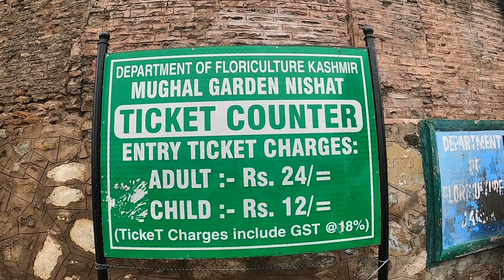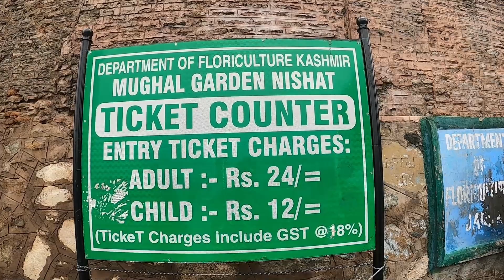Kashmir tour !! Kashmir tourist place !! Srinagar budget trip !! Gulmarg ! sonmarg .. ditel in hindi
I hope you enjoyed the Kashmir series which contains videos of following popular places,
- Gulmarg
- Pahalgam
- Sonmarg
- Srinagar

You can visit and enjoy following places in Gulmarg,
- Gulmarg Gondola
- Phase 1 (Kondoor)
- Phase 2 (Apharwat)
- Golf Course
- Shiv Temple

Pahalgam have many places to explore, few are listed below,
- Baisaran Valley (Mini Switzerland)
- Aru Valley
- Betab Valley
- Chandanwari

Sonmarh have most beautiful Himalayas views but you can explore following places,
- Thajiwas Glacier
- Zojila Pass (Zero Point)
- Bartal Valley

Srinagar is summer capital of Jammu & Kashmir union territory but there are lots of places for tourists to enjoy. Here are few listed below,
- Shankracharya Temple
- Nishat Garden (Mughal Garden)
- Dal Lake
- Shikara Ride
- House Boat
- Shalimar Garden
- Botonical Garden
- Hazratbal Masjid
- Pari Mahal
- Chasme Shahi Garden
- Tulip Garden

Please let me know any query in comment section or Instagram.